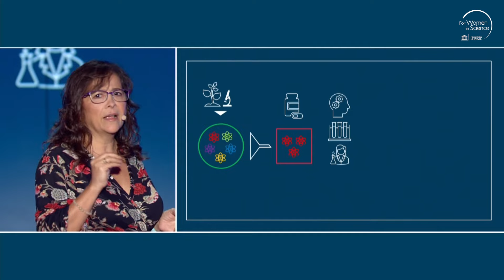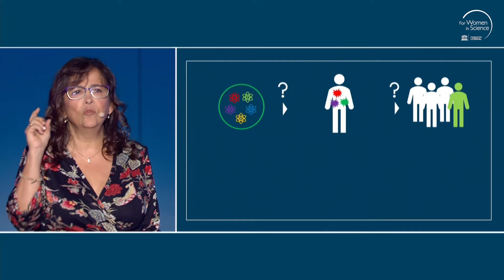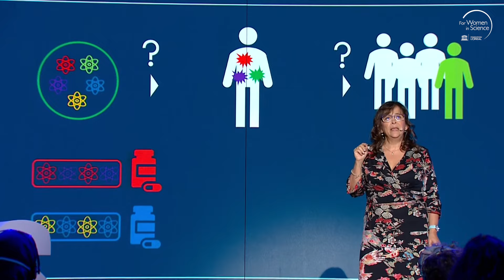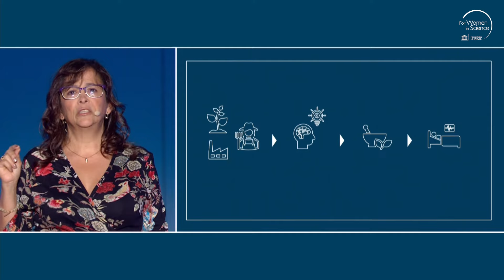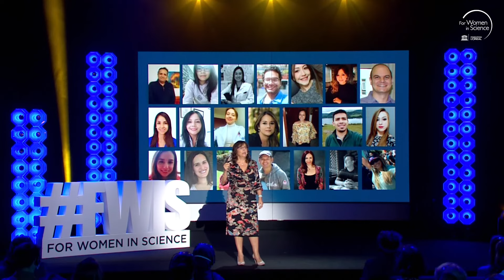How modern medicine can embrace traditional knowledge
How can studying the science behind plant-based traditional treatments help find cancer therapies? Susan Fiorentino's walks us through how plant-derived compounds have the potential to target complex diseases in the human body in a number of synergistic ways. Producing these compounds in emerging economies such as Colombia's can also contribute to a bio-based economy that benefits everyone.